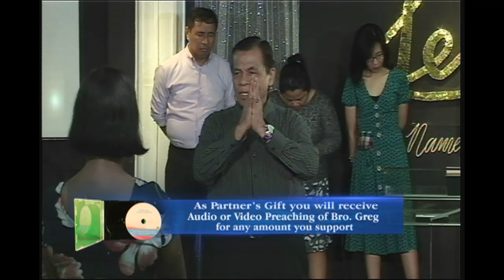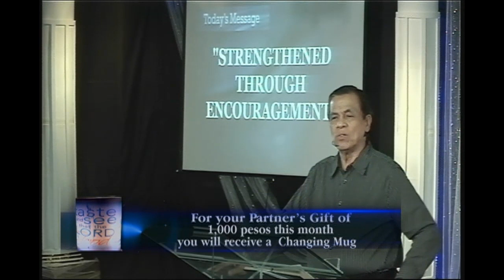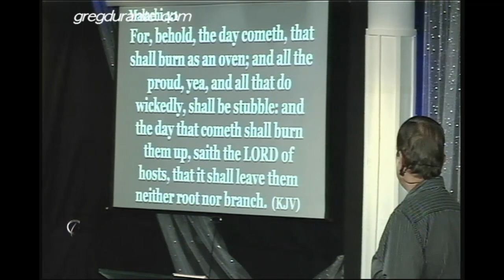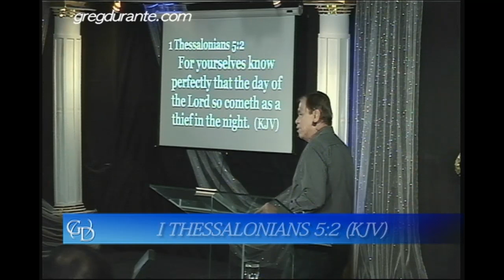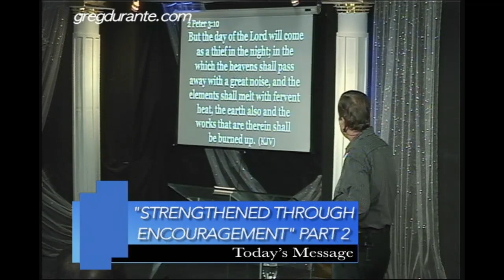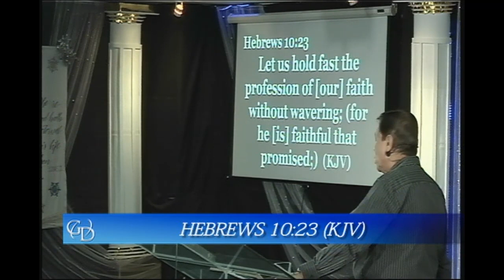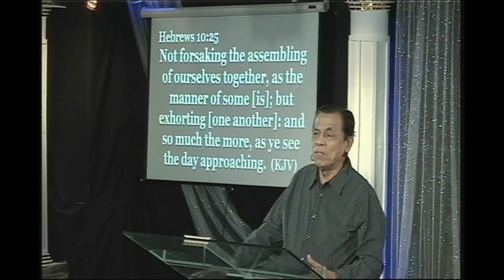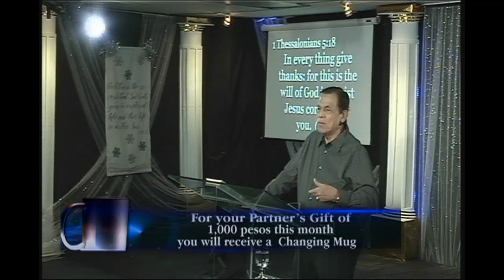Strengthened through encouragement (Tagalog)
Address:
2nd floor Medecor Building, Ortigas Avenue, Greenhills, San Juan, Philippines.

Globe:
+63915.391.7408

Smart:
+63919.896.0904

Sun Cellular:
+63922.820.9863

Greg Durante Ministries